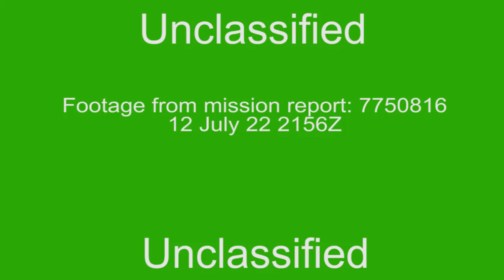UAP filmed in Afghanistan by a MQ-9 Reaper droneJuly 12, 2022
Check out this video showcasing a mysterious orb-shaped UAP spotted in Afghanistan on July 12, 2022. The Pentagon released the intriguing footage, though certain details have been redacted. This video has gained massive attention due to the rising concern about UAPs in both military and civilian airspace. Interestingly, this orb resembles one that was previously leaked by military personnel to journalist Jeremy Corbel. Don't miss this mind-boggling encounter!